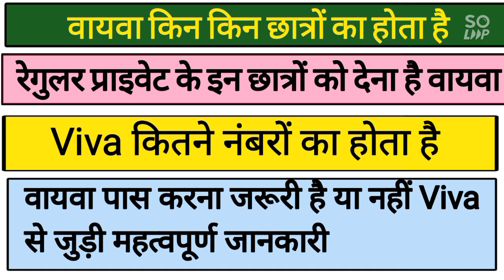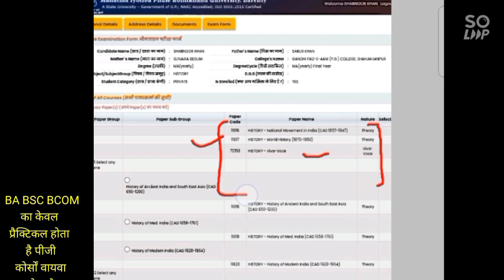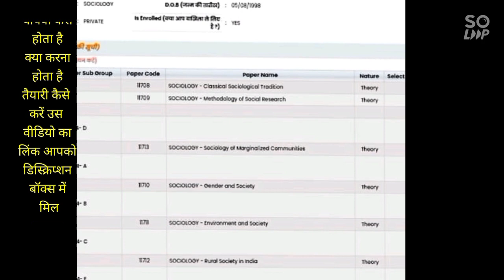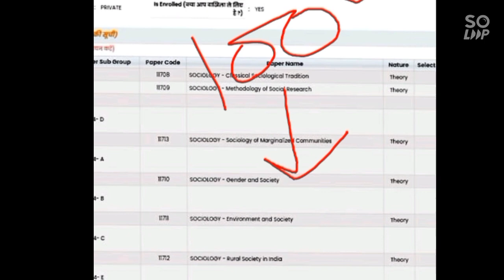Viva Kin Subject Ka Hota hai | Viva Kaise hota hai | MA ka viva kaise hota hai | Mjpru ma viva 2023